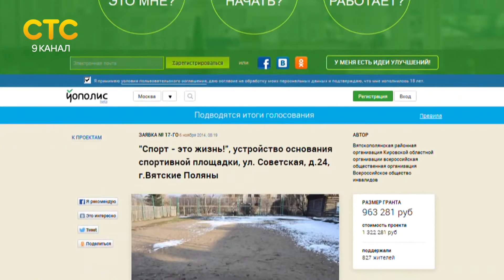Голосование на Йополисе завершилось